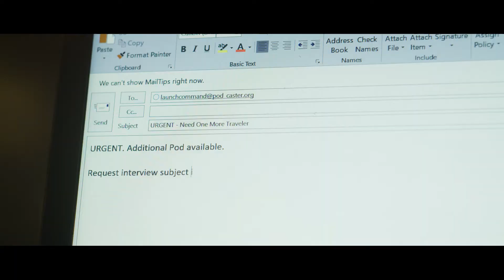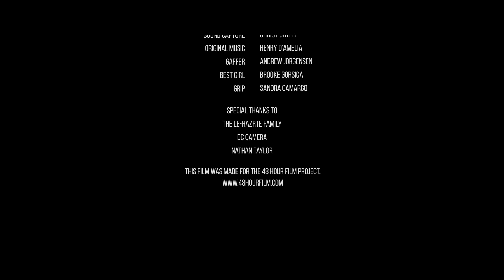"The Pod Caster", Screener: 2019 48 Hr Film Project: My Nom. for Best Actor in a Dramatic Short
This was a film that was entered into the 2019 DC 48 Hour Film Project that later showed in May and June, 2019, at the 48 Hour Film Project venue, The American Film Institute in Silver Spring, Md. It was Nominated for 9 awards (Best Art Direction Runner Up, Best Editing, Best Actor in a Drama, Best Director, among others, and won 5 awards at the "Best Of 48 Hour" event (Audience Favorite Award, Best Cinematography, Best Team Spirit, & Best Use of the Main Character, + 1 other).  It won 3rd place overall by the judges with 48 Hour.  The required charcter was Kevin or Kate Paltran, the Pod Caster. The required line of dialogue was "There's no 'I' in 'Team'." And the required prop was any kind of tape. The required genre that was picked form a hat by Plan R Films, who produced this short film, was "CLIMATE + DRAMA". Directed by Ian D'Amelia. Written by Jon Stewart. Produced by Kristen Brady. Starring Chad Tyler as Kevin Paltran (nominated for Best Actor in a Drama). Also Starring Amelia Nickles & Courtney Dykstra. Story by Rachel Morse. Cinematography by Everd Rijzewijk. Edited by Brittney Flores. Sound by Chris Porter. Origional Music by Henry D'Amelia. Filmed on location in Oakton, VA